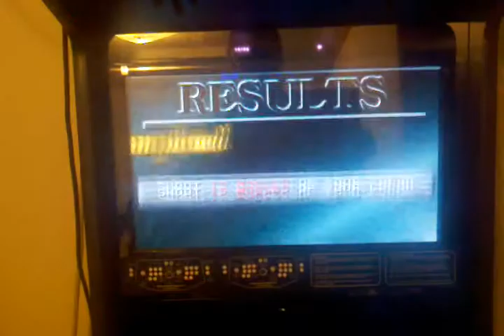Zero Point running on our Office Arcade Machine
We got our arcade guns working properly and they no longer get stuck. Sgt.Muffin is playing his favorite game Zero Point, which he had at his Middle School growing up.  The game is a very fun and interesting target practice game by unico.

Shooting video in one hand, Shooting the arcade gun in the other. Thug life.